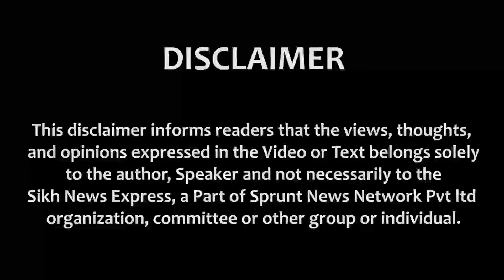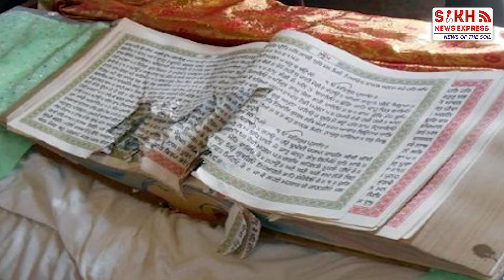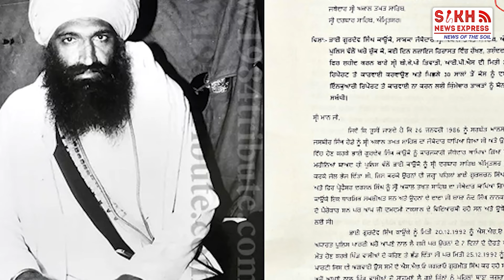Jathedar Kaunke ਤੇ Nakodar ਕਾਂਡ ਦੀ ਜਾਂਚ Reports ਦਬਾਉਣ ਵਾਲਿਆਂ ਨੂੰ Akal Takht 'ਤੇ ਤਲਬ ਕਰਨ ਦੀ ਅਪੀਲ:orgs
Jathedar Kaunke ਤੇ Nakodar ਕਾਂਡ ਦੀਆਂ ਜਾਂਚ Report ਦਬਾਉਣ ਵਾਲਿਆਂ ਨੂੰ Akal Takht 'ਤੇ ਤਲਬ ਕਰਨ ਦੀ ਅਪੀਲ